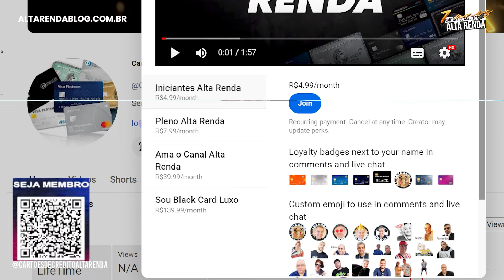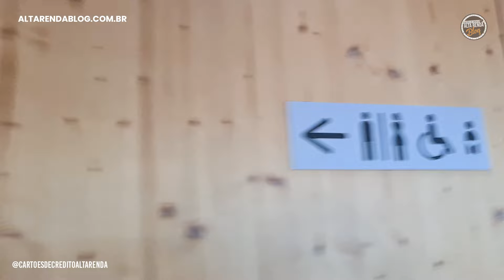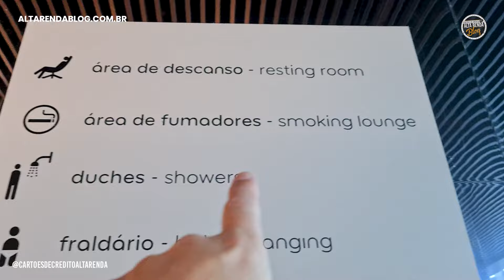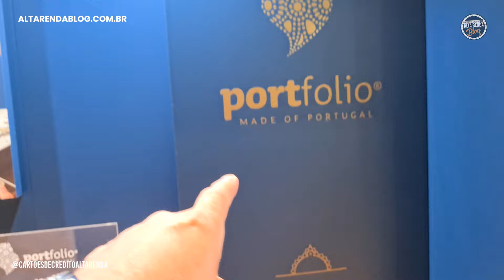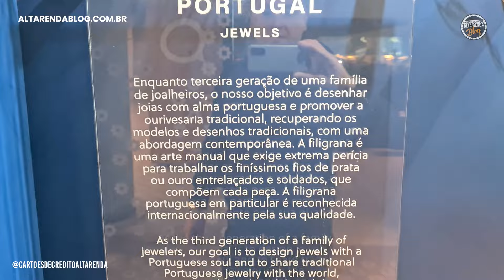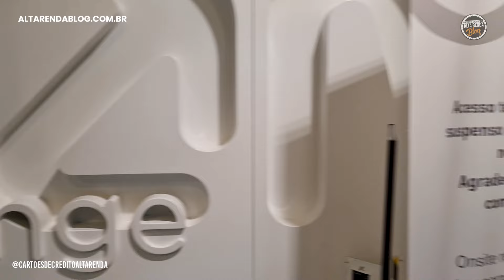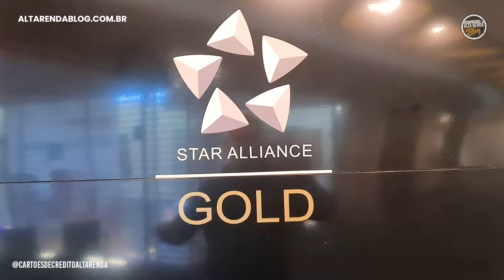💳CONHEÇA A SALA VIP ANA LOUNGE EM PORTUGAL! ACEITA O LOUNGEKEY, PRIORITY PASS, DRAGON PASS.